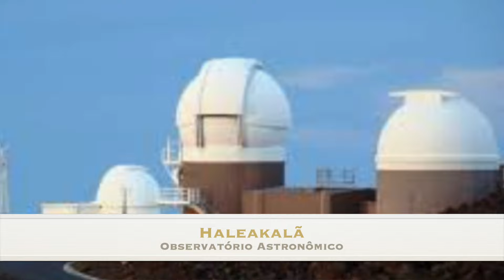OUMUAMUA: Nave Extraterrestre Acelerou ao passar pelo Sol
Para muitos astrônomos, o Oumuamua é tido como uma nave alienígena que veio de fora do nosso sistema solar para nos visitar. Descoberta pelo astrônomo Robert Weryk no observatório Haleakalã, esta misteriosa sonda alienígena em forma de charuto trafegava a uma incrível velocidade de mais de 90mil Km/h e surpreendeu a todos ao acelerar após passar pelo Sol, revelando uma possível tecnologia embutida. Não perca esse vídeo!

*Participe do Grupo de estudos no Whatsapp "Seguidores da Luz" acessando

Acompanhe e Subscreva-se também nas demais Redes:

T W I T T E R @ drkaltenbach
F A C E B O O K @ drkaltenbach
I N S T A G R A M @ drkaltenbach
T E L E G R A M @ Canal Despertando Pessoas
R U M B L E @ DanielKaltenbach

Forte abraço e Muita Luz!
Daniel Kaltenbach